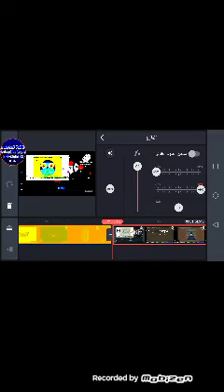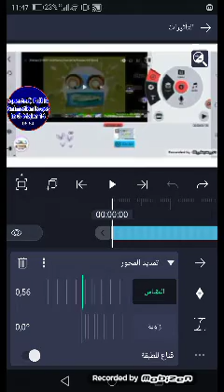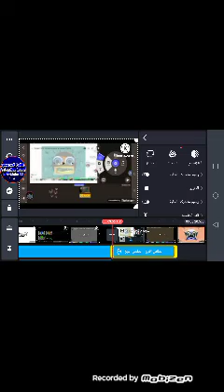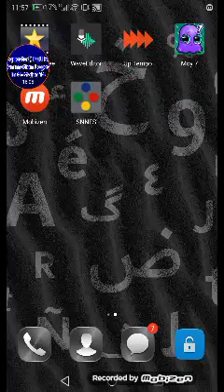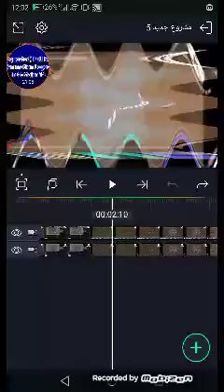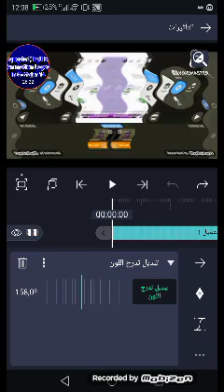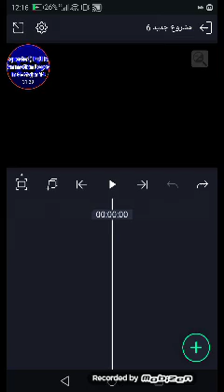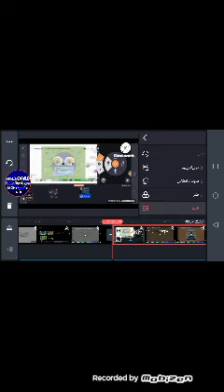How To Make Sponsored By Preview 2002 Effects Part 7 (final)